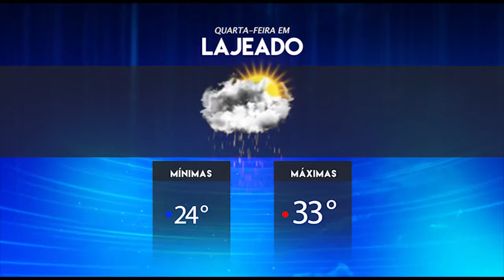Previsão do Tempo 21 02 2017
Confira a previsão do tempo com a jornalista Carolina Schmidt.